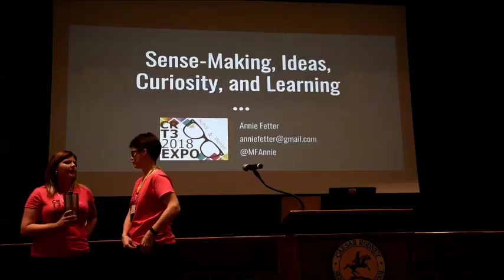Caesar Rodney School District T3 2018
TEACHERS TEACHING TEACHERS

January 26, 2018 was an in-service day for CRSD teachers and they spent their Friday morning inside Caesar Rodney High School learning new techniques and tech skills during the 3rd annual Teachers Teaching Teachers (T3) Expo.

Inside the T3 Tech Expo, over 130 presenters could be found teaching their colleagues in breakout sessions.

Notice & Wonder founder Annie Fetter (@MFAnnie) was the keynote speaker before the teachers broke up into groups and went back to school for a morning.  (Video by Dave Chambers)